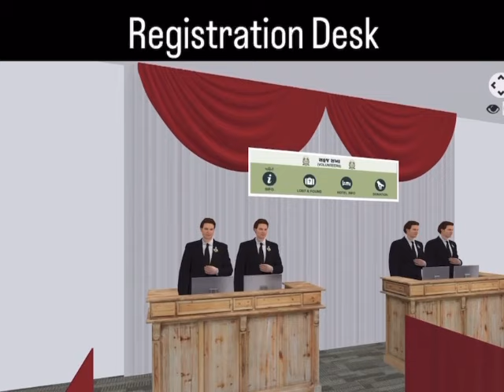Parichay Mahotsav 2024 - Venue Walk-Thru